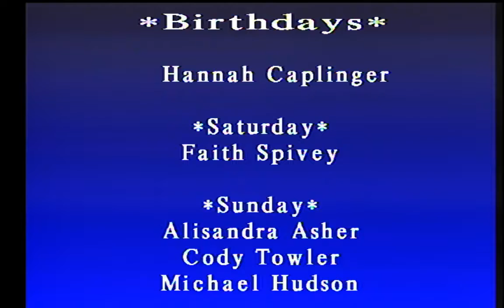CHS Today 01-26-18